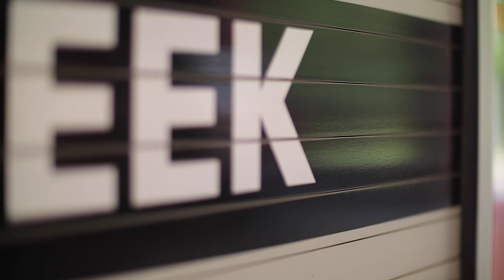Wet Noses & Fire Hoses #002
Episode 002 - May 10, 2019